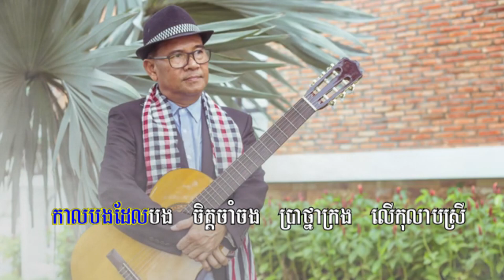kolapsreyTest2 (2chnam teat) កុលាបស្រី ( KOLAB-SREY) ម្ចាស់ដើម ស៊ីសុវត្ថិ ប៉ាណ្ណារ៉ា សិរីវុឌ្ឍ